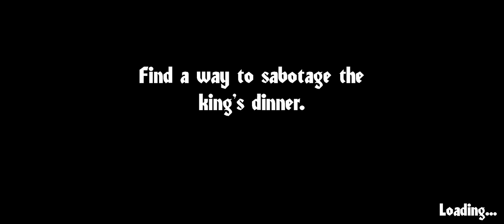Angry King - Fabulous Feast - Full Gameplay (Prank 7)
Take on the role of Leonard and explore the king's castle preparing the wittiest pranks while avoiding capture by the king and his guards.

Discover a new way to play the Keplerians universe. Solve puzzles to prank the Angry King and enjoy the results of your pranks.

Main features:
★New villain: Confront the angry king and his guards and manage to make a fool of him to ruin his reputation.
★New scenario: Explore the castle where the king lives and discover all the rooms and secrets it hides.
★Fun puzzles: Solve clever puzzles to play pranks on king Richard.
★New mission-based puzzle system: The game is divided into different pranks so you can play at your own pace and save your progress.
★New inventory system: Carry multiple items with you at once and combine them to create new ones.
★Original soundtrack: Immerse yourself in the Angry King universe with unique music of the game.
★Hint and mission system: If you get stuck, you have at your disposal a complete step-by-step guide so you always know what to do next.

If you want to enjoy a new experience of fantasy, terror and fun from the Keplerians universe, play "Angry king" now. Action and scares are guaranteed.